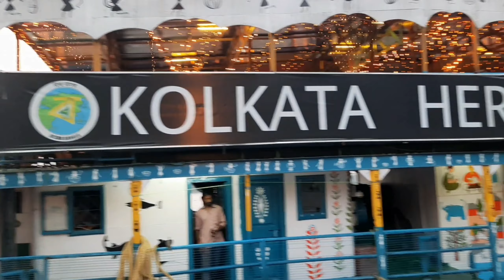Kolkata Heritage River Cruise|গঙ্গা ভ্রমণ|₹39 Only|Kolkata Vlog|Ayantika Mallik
Background music from: NCS and Fing beats

food vlog
bengali vlog
kolkata vlog
river cruse food vlog
kolkata heritage river cruise
vidyasagar setu
Rabindra Setu
kolkata ferry
babu ghat
ahiritola ghat
princep ghat
mallick ghat
bagbazar ghat
gonga
Gonga nodi
kolkata